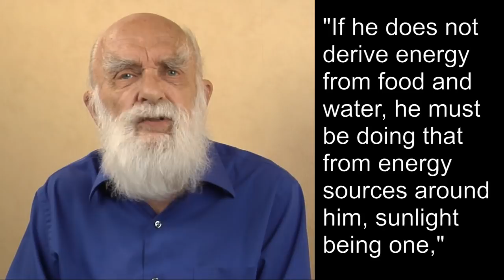James Randi Speaks: Powered by Sunlight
Recorded 5/11/2010 at the James Randi Educational Foundation in Fort Lauderdale, FL.

Can a person survive on just air? Or maybe as a professor in a recent study says "If he is not derive energy from food and water, he must be doing that from energy sources around him, sunlight being one

There have been many claimants over the years for the Million Dollar Challenge who say that they have survived for years without ingesting any food or water. Unfortunately when they are really put to the test they fail.